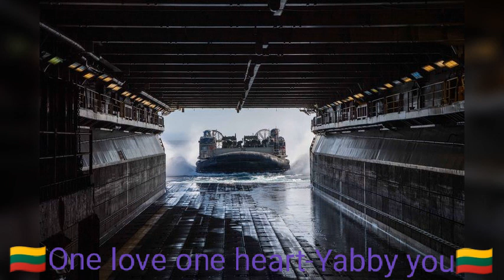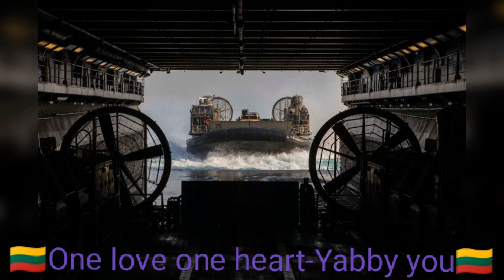🇱🇹One love one heart-Yabby you🇱🇹